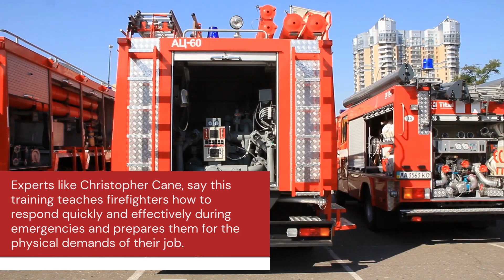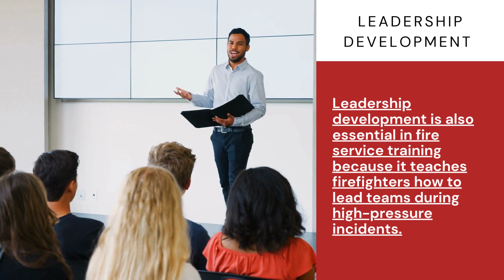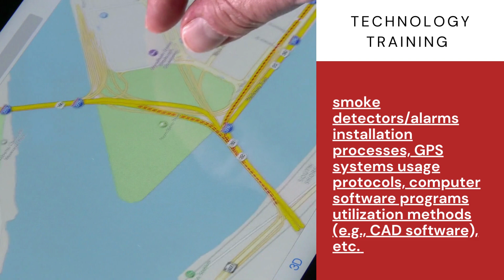Christopher Cane, Firefighter and Fire Service Instructor, Answers ‘What Is Fire Service Training?’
Fire service training is essential for firefighters and those in related positions, such as emergency medical technicians, hazardous material responders, and search and rescue personnel. Experts like Christopher Cane, Fire Service Instructor and firefighter from Key Largo, FL, say this training teaches firefighters how to respond quickly and effectively during emergencies and prepares them for the physical demands of their job. It also allows firefighters to hone their skills and stay up-to-date on industry best practices.